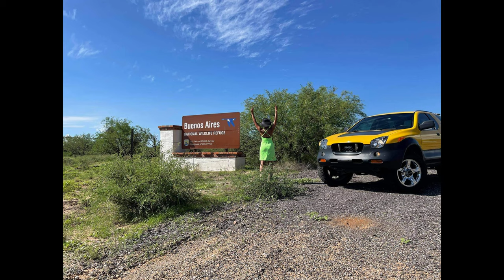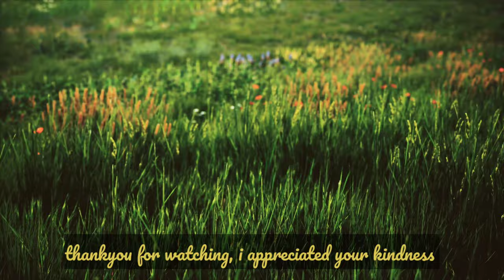[4K]Buenos Aires National Wildlife Refuge Cover with Poppy Flowers | Life in America vlog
English

I am from Bali Indonesia. I moved to  Tucson since 2018. In this video i want to share our trip to
Buenos Aires National Wildlife Refuge.

Bahasa Indonesia

Hello saya Keke. Saya berasal dari Indonesia. Saya menetap di USA. Kali ini adalah video tentang
Perjalanan saya ke sebuah tempat yang bernama
Buenos Aires National Wildlife Refuge yang di penuhi bunga poppy sangat indah.